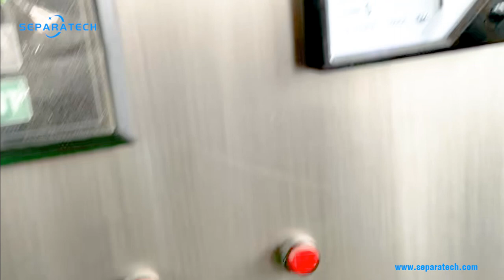Industrial milk cream separator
Cream separation is one of the most important processes in dairy processing. It involves separating the fat-rich cream from the skimmed milk using centrifugal force. The cream can then be used for various dairy products, such as butter, cheese, ice cream, whipped cream and sour cream. The skimmed milk can also be further processed into other products, such as yogurt, milk powder, casein and whey.

The principle of cream separation is based on the difference in density between milk fat and skimmed milk. Milk fat is lighter than skimmed milk and tends to rise to the surface when milk is left to stand. However, this natural separation process is very slow and inefficient, as it can take several hours for the cream to form a distinct layer on top of the milk. Moreover, the natural separation process does not remove all the fat from the skimmed milk, resulting in a high fat content of about 1%.

To overcome these limitations, industrial cream separators were developed to speed up and improve the efficiency of cream separation. Industrial cream separators use centrifugal force to separate the cream from the skimmed milk in a matter of minutes. The centrifugal force is generated by spinning a bowl or a disc stack at a high speed, creating a strong gravitational field that pushes the heavier skimmed milk towards the outer wall of the separator, while the lighter cream moves towards the center. The separated cream and skimmed milk are then discharged through different outlets.

Industrial cream separators can vary in size, capacity, design and functionality. Some of the main types of industrial cream separators are:

- Hermetic separators: These separators have a completely closed bowl or disc stack that prevents air from entering the separation zone. This reduces the risk of oxidation and foaming of the milk and improves the quality and shelf life of the cream and skimmed milk.
- Self-cleaning separators: These separators have a mechanism that allows them to discharge the solids that accumulate in the bowl or disc stack during operation. This reduces the need for manual cleaning and increases the efficiency and hygiene of the separation process.
- Standardization separators: These separators have a device that allows them to adjust the fat content of the cream and skimmed milk according to the desired specifications. This enables them to produce different types of cream and skimmed milk for different applications and markets.

Industrial cream separators have many advantages for dairy processing. They can increase the yield and quality of dairy products, reduce energy consumption and waste generation, optimize production capacity and flexibility, and enhance food safety and hygiene. Industrial cream separators are essential for modern dairy processing and contribute to the development and innovation of the dairy industry.